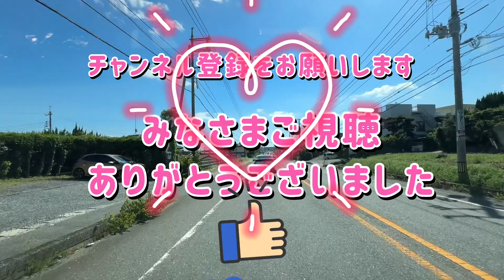キャンピングカーの安全対策！ワイドトレッドスペーサーで転倒防止を強化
追記:長距離走行をして感じたこと
直進安定性が増したように感じます。
今まではロングドライブでは必ず途中でドライビンググローブをはめていたのですが、今回は気がついたら軽く手をハンドルに添えるだけでそれほど力を入れてハンドルを握っていないことに気づきました。
強化ダンパーに取り替えた時ほどでは無いですが、確実に直進安定性がましたと思います。

キャンピングカーの転倒事故を防ぐため、後輪タイヤの間隔を100mm広げるワイドトレッドスペーサーを取り付けました。特にアミティー用のAtoZ純正スペーサーを使用して、安定性を向上。ショックアブソーバーほどの大きな変化ではありませんが、これで高速道路の強風時も安心して走れるはずです！
ボンゴ用 ワイドトレッドスペーサー【改良版】（後輪用）
ショックアブソーバーのブログ